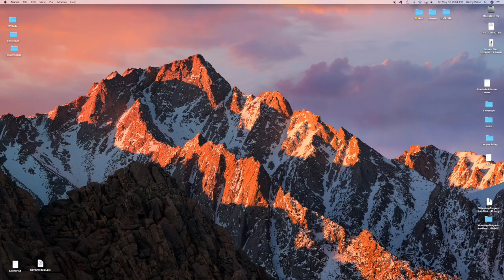Roblox Flood escape 2 pro server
Tell your friends, classmates, anyone! Oh, and the next subscriber will get a shoutout! (as long as your suscriptions are public)!! Anyway guys